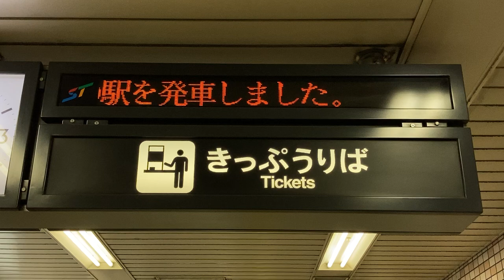札幌市営地下鉄 東西線 発寒南駅 発車標もどき(LED電光掲示板) その1